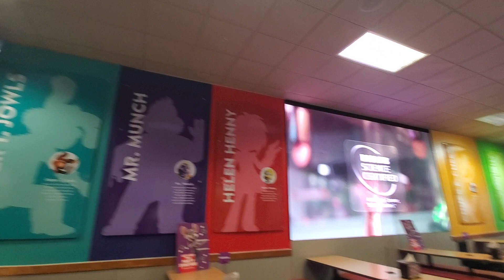Cec store tour: St. Petersburg Fl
A look around a former PTT in St. Petersburg FL
this PTT had the king (also king kat), cheese e street, and multiple stages leading up to 2.0
they also expanded past the three big pillars when they remodeled in 2006.